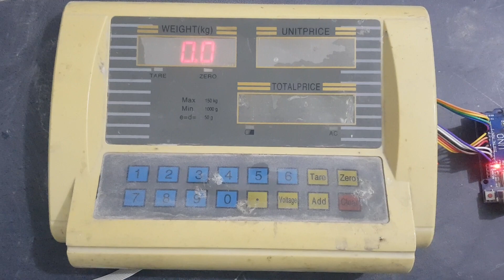تحوير ميزان طبلي ١٥٠ كيلو غرام باستخدام كارت الاردوينو